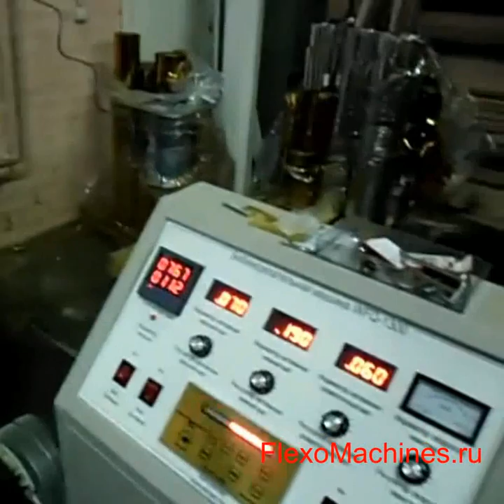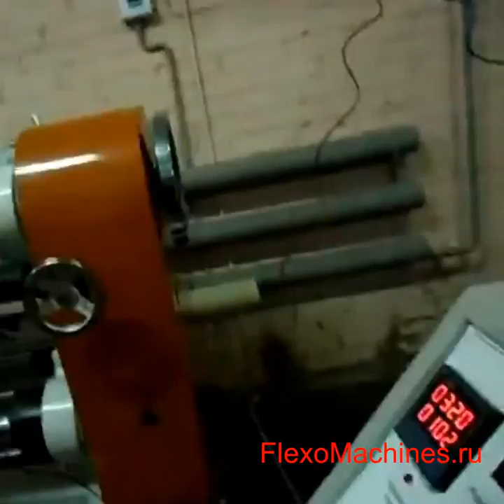WFQ-1300-V - Резка фольги на вертикальной бобинорезальной машине - бобинорезка для фольги